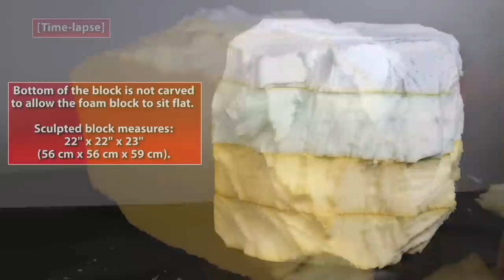Make Your Own™ Indestructible Props Using UreCoat® Flexible Urethane Coating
This video tutorial shows how to make a fake foam prop rock using carved soft foam and UreCoat® urethane coating.

UreCoat® is a two component urethane (A+B) that can be mixed and brushed onto a variety of surfaces to provide a flexible, tough and impact resistant coating. UreCoat® will bond to many surfaces and can be used as a flexible coating for expanded polystyrene (EPS foam), fabric, some metals and plastics, wood, rope (make vines for zoo exhibits) and more. Cured rubber is tough and UV resistant.

UreCoat® is “color neutral” and is easily colored with SO-Strong®, UVO® or Ignite® colorants to create a permanent paint for coating cured Smooth-On urethane rubbers or flexible foams. Cured UreCoat® will bend and flex with the rubber or foam part.